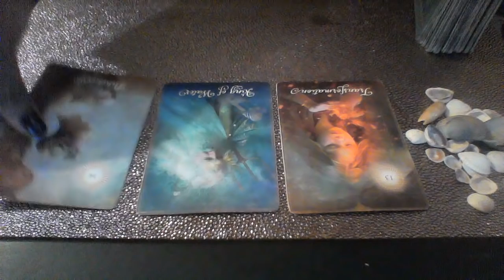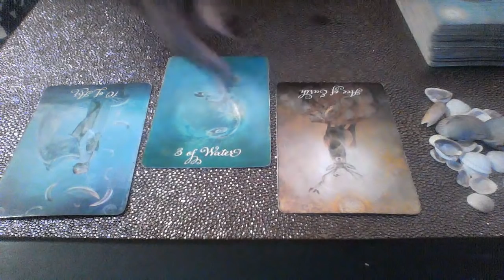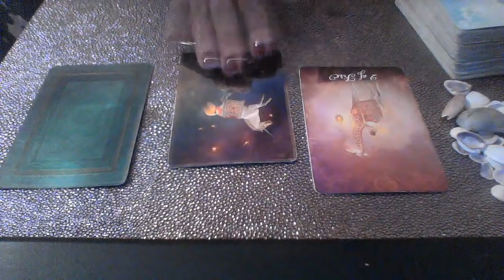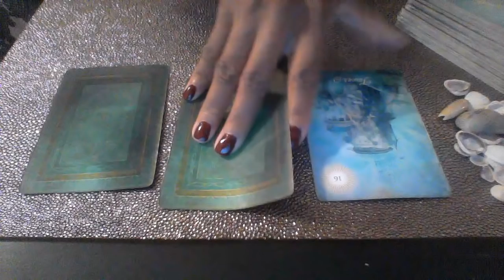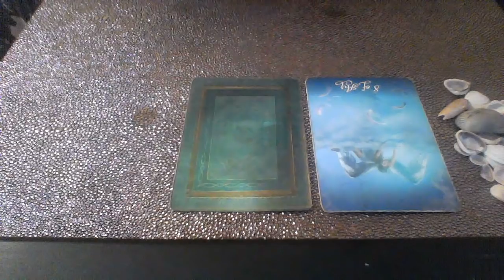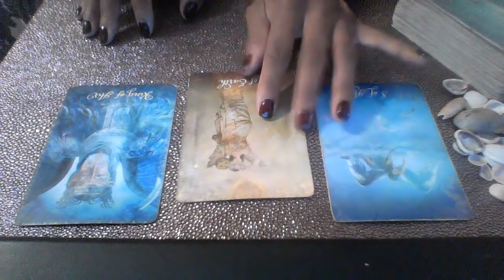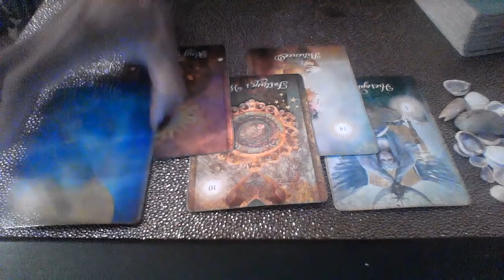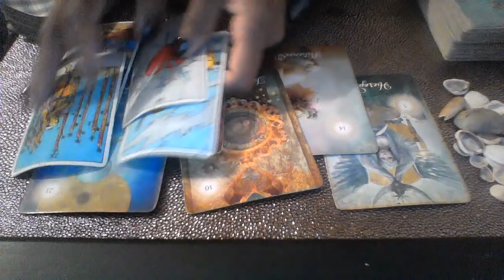CANCER NOV 2018-IMPORTANT YOU SHOULD KNOW THIS CANCER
My astrological makeup:

Sun: Aquarius
Moon: Libra
Ascendant: Aries

Ellej446
TAROTOFELLE